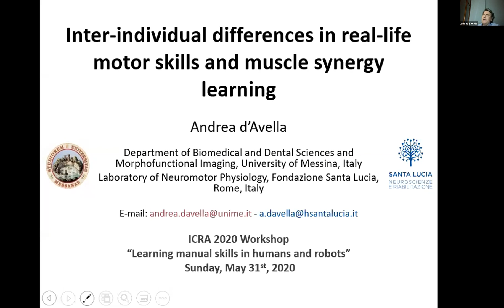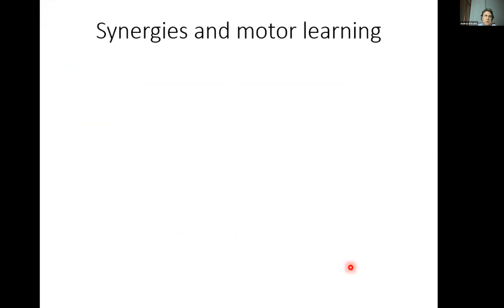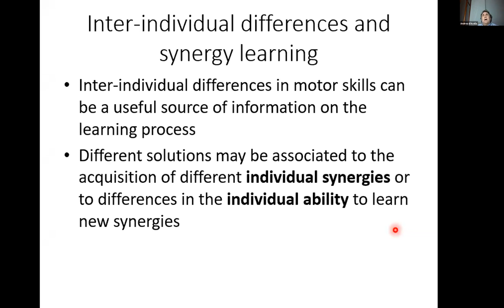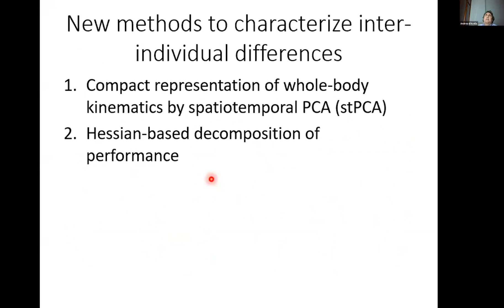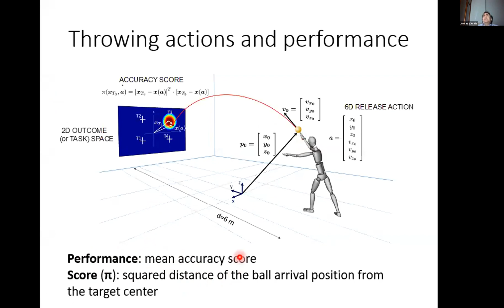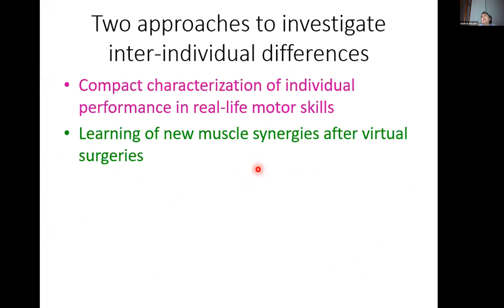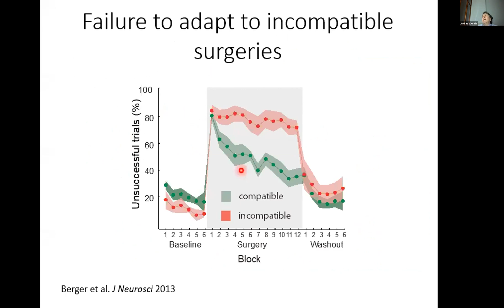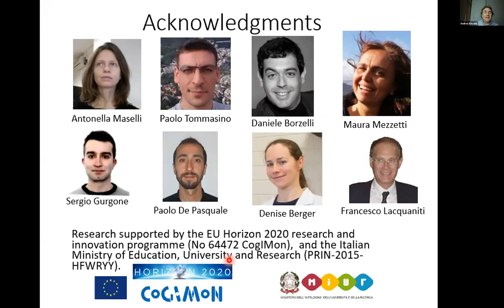Andrea d'Avella - Inter-individual differences in real-life motor skills and muscle synergy learning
ICRA2020 Workshop: Learning of Manual Skills in Humans and Robots